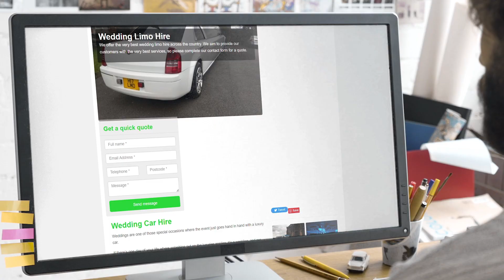Wedding Car Hire Specialists Near Me | Limousine Hire Near Me | Wedding Car Hire Experts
A limo is a great way to add a touch of style and elegance, and make any bride feel extra special. A limo is spacious enough for one person, so it's also great for bridesmaids!

You can hire a car to transport the bride to her wedding venue or church, and later, you could also take the happy couple on their reception.

We will contact you as soon as possible with the best prices and options available.

The hardest part about hiring a limo is deciding which style to hire for your big day.

When you are looking for Wedding Car Hire Near Me, you'll be greeted by hundreds of Wedding Car Hire companies claiming to be the best. However, Limousine Hire Near Me are a Wedding Car Hire company that deserve the title of best!

Helping thousands of clients throughout the UK with their Wedding Car Hire needs; Limousine Hire Near Me have been given the title of the best Wedding Car Hire Specialists Near Me by their customers.

If you want to learn more about Wedding Car Hire Cost, how to get hold of Wedding Car Hire Experts or how Wedding Car Hire are the best Wedding Car Hire in the UK, then be sure to check out their